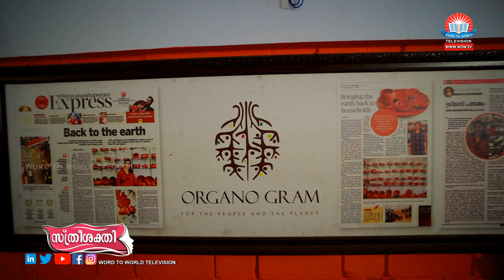STHREE SHAKTHI EPI - 199 || സ്ത്രീ ശക്തി || Sreedevi Padmajam